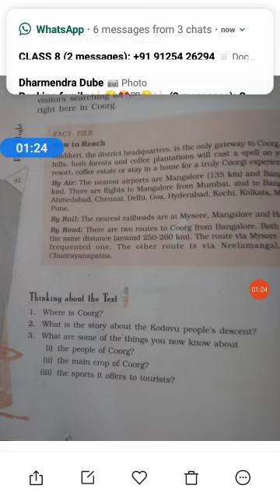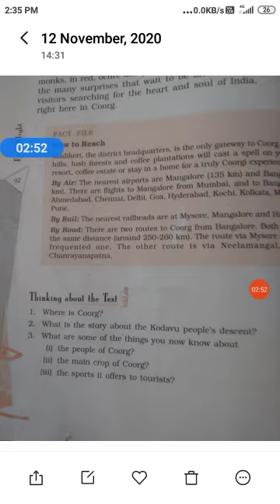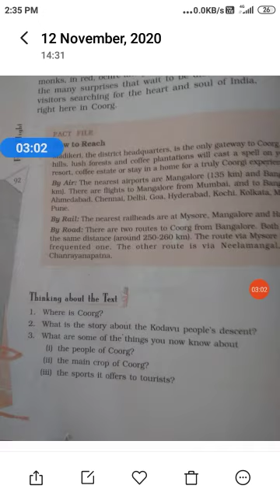ch 7 part2 Coorg exercise work